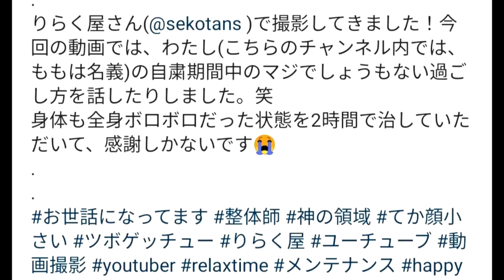【肩首】こり過ぎて痛くすぐったいももはさんに整体&トークセン4【りらく屋】